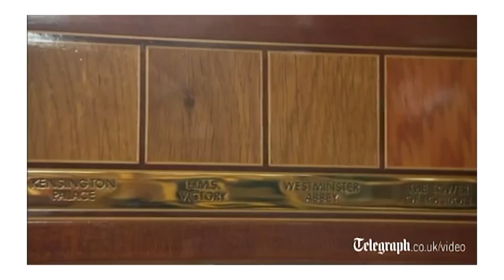Royal Pop 7°puntata: olio dell'Incoronazione, la carrozza, Harry e Meghan, Moda a Corte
ROYAL POP Il primo format italiano settimanale dedicato alle famiglie reali di oggi e del passato.

Gli argomenti:
👑 L'Olio dell'Incoronazione
👑 L'Ampolla e il Cucchiaio
👑 Il Percorso e la Seconda Carrozza
👑 Royal Emoji per i Social
👑 Harry e Meghan saranno all'Incoronazione?
👑 Gossip a corte: William, Kate e...
👑 Moda a corte

Ogni mercoledì alle 20.15 su NTI canale 93 in Toscana o in streaming su

Il format è in collaborazione con @NTimedia